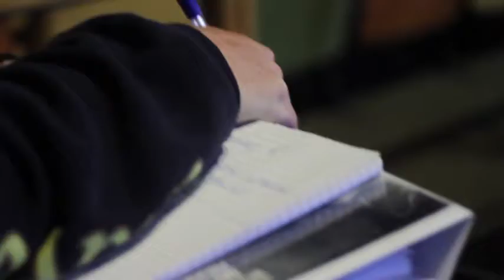MALICIOUS - TRAIDORES ( DANGER METAL FEST DVD 2013 )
PROYECTO DANGER METAL FEST DVD ( IQUIQUE - CHILE )
CENTRO CULTURAL MESA DE MUSICA METAL